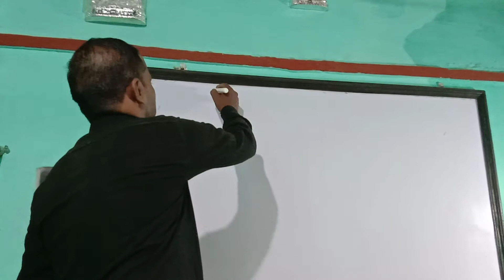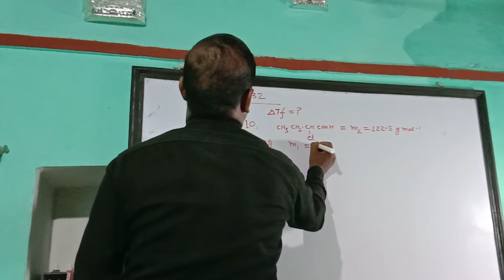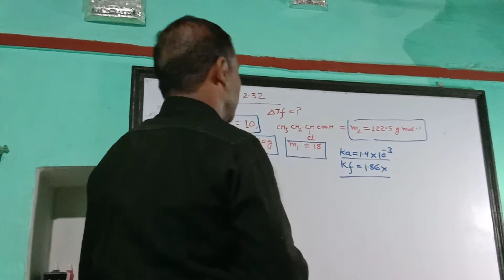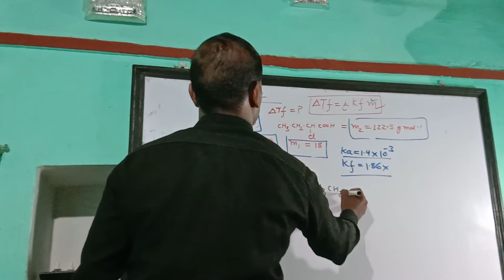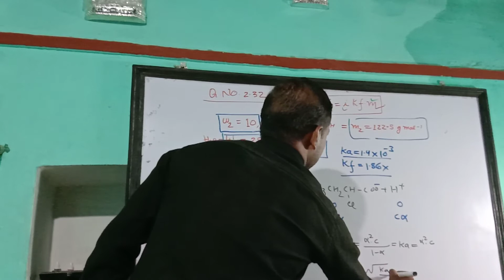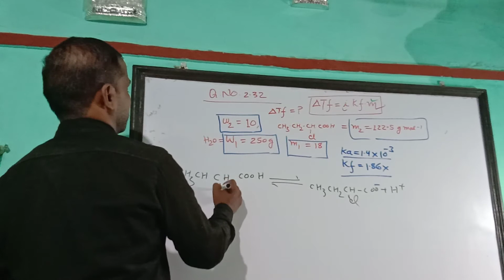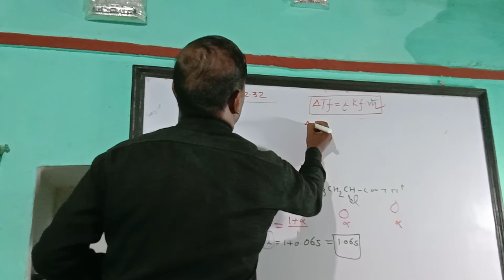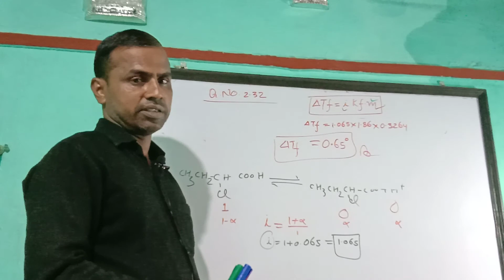Class 12 CBSE Chemistry solution calculation based on Vant half factors